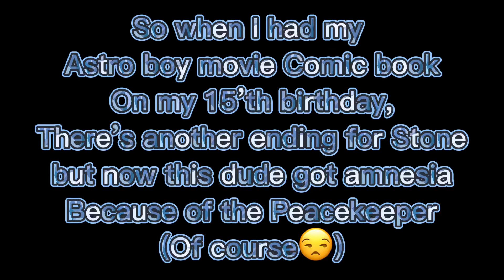𝐴𝑠𝑡𝑟𝑜 𝐵𝑜𝑦 || ꧁𝐴𝑚𝑛𝑒𝑠𝑖𝑎 𝑆𝑡𝑜𝑛𝑒 𝐴𝑈꧂ || (𝑠𝑚𝑎𝑙𝑙 𝑠𝑝𝑜𝑖𝑙𝑒𝑟s)